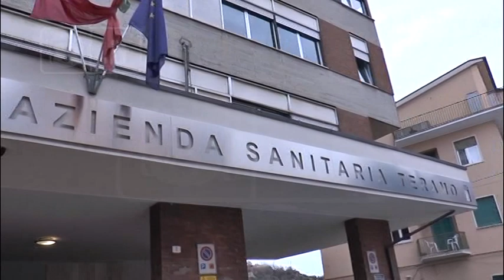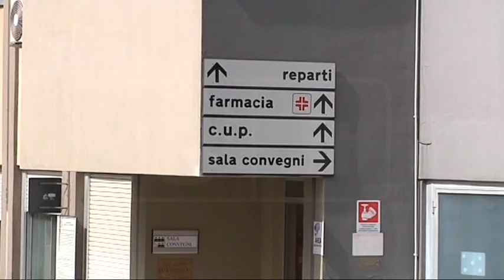ASL Teramo - Piccola chirurgia, “ecco perché si va a Giulianova”